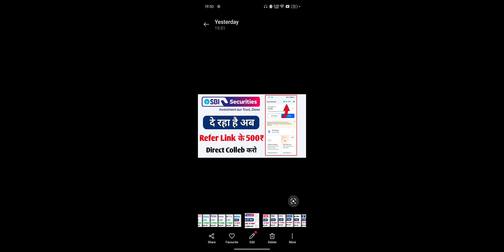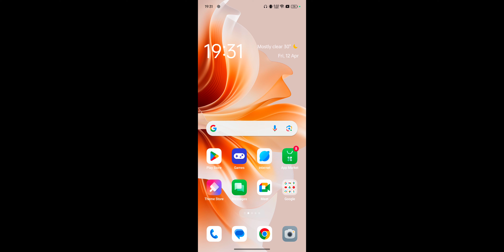SBI Securities Refer & Earn 2024, SBi Direct Collab Karo ₹500 Refer Ka Kamao instant Proof